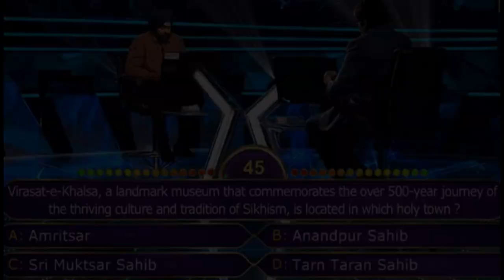Virasat E Khalsa Heritage Museum inside video | Shri Anandpur Sahib | Vlog | Timing | Ticket Price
👍 Virasat-e-Khalsa (formerly known as Khalsa Heritage Memorial Complex) is a museum located at Anandpur Sahib. The museum gives an insight to the events that took place in Punjab five hundred years ago which gave birth to Sikhism and finally the Khalsa Panth.
👍 The year 1999 marked the Tercentenary of the Birth of the Khalsa. To commemorate this event, the Chief Minister of Punjab S. Parkash Singh Badal laid forth the outlines of a magnificient edifice to be known as Virasat – e – Khalsa at Sri Anandpur Sahib.
👍 The Heritage Complex is inspired by the rich natural and architectural heritage of Sri Anandpur Sahib, while also drawing heavily from Sikh and regional architecture.
👍 After thirteen years of construction it has been inaugurated on November 25, 2011. It was opened for public on November 27, 2011.There are two complexes at each side of a ravine, connected by a ceremonial bridge:
👍 The smaller, western complex includes an entrance piazza, an auditorium with 400 seating-capacity, two-story research and reference library and changing exhibition galleries.
👍 The eastern complex contains a round memorial building as well as extensive, permanent exhibition space, consisting of two clusters of galleries that try to evoke the fortress architecture of the region
Address -- Anandgarh - Kesgarh Road, Near Qila, Khalsa Heritage Memorial Complex, Anandpur Sahib, Punjab
Opening Days -- Sunday to Friday (Monday -- closed)
Tourist Place in Patiala -- 1) Gurudwara Shri Kesh Garh Sahib, 2) Virasat E Khalsa